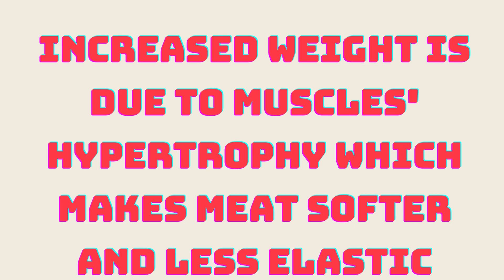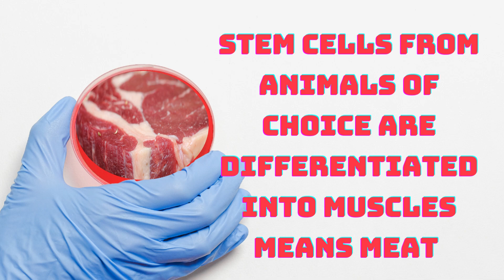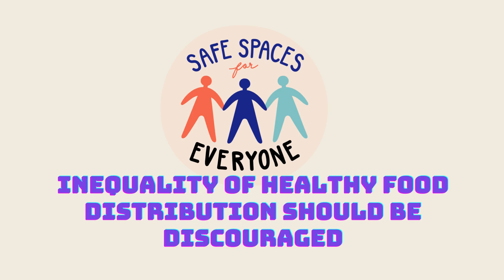Societal Impact of Preferring Meat Quantity over Quality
Earth is the only planet in our solar system known to support life. Humans are the most successful species by utilizing and altering the earth’s resources. The incredible creatures selected plants and animals of their own choice in questing for the best societal life. Modern human societies are more or less animal and plant free. Increasing demands for more mouths necessitate crop and livestock farms. Broilers gain a commercial weight in less than two months to support the poultry industry. Now, scientists are researching to grow meat in labs from stem cells. We suggest going back to natural food for healthier lives.
Broiler Farming
Broilers fill our freezers by sacrificing their lives as early as almost two months of age. They don’t reach maturity to provide burgers, pizza, and other junk to you

Born to be Miserable?
Broilers are born in large hatcheries, where the selection of their survival is synonymous with the painful life ahead. They remain deprived of the love and care of their parents. Chicks with signs of expected abnormal growth are transported brutally to farms in large numbers. The stressed, congested, and controlled environment makes them susceptible to infections. Antibiotics and vaccine usage depend on the regulatory mechanisms of different countries. In poorly governed areas, some heartless farmers provide them with growth hormones. These hormones can cause cancer and other serious health issues in humans.

Expecting Health from the Sick Broilers!
These mercilessly raised chickens tend to develop cardiovascular dysfunctions, skeletal deformities, arthritis, and ascites. These abnormalities owe partially to genetic makeup and majorly to induced body shape. Heavy breasts and more flesh bare them from walking, leading to exposure to ammonia from feces. Over-crowding further complicates the issues of integument lesions.

Preferring Quantity over quality?
Although it is challenging in today’s busy life, domestic farming is the best option. Only healthy and happy animals can meet the nutritional requirements of your family. Our daily diet should contain pulses and dairy items to replace junk from Broilers. The trend of organic poultry is growing at a fast pace globally. The cost of quality is in the form of high rates affordable by elites only. Healthy food for the rich further raises many questions, especially regarding the intentions of customized broiler farming. Going back to nature is the only solution to the health issues associated with commercialization. Most importantly,

The inequality of healthy food distribution should be discouraged.
Stem cells are the naïve cells that have the potential to differentiate into many cell types like muscles and fats. [4] Scientists isolate stem cells from animals and differentiate them into muscles for meat replacement. They use 3-D printing to add other nutritional constituents like fats. Some communities raise ethical concerns like Halal or Haram. Muslim ulama suggest zabiha for stem cell isolation.
Going Back to Domestic Farming?
Farming? Although it is very difficult in today’s busy life, domestic farming is the best option, healthy and happy animals can provide you and your family good nutrients. Other protein sources like pulses and dairy items should be used to avoid junk from Broilers.
Organic food: Health for the Rich!
The trend of organic poultry is growing at a fast pace globally. The cost of quality is in form of high rates affordable by elites only. Healthy food for the rich further raises many questions, especially on intentions of customized broiler farming. Equal rights should be for all, at least on natural resources.